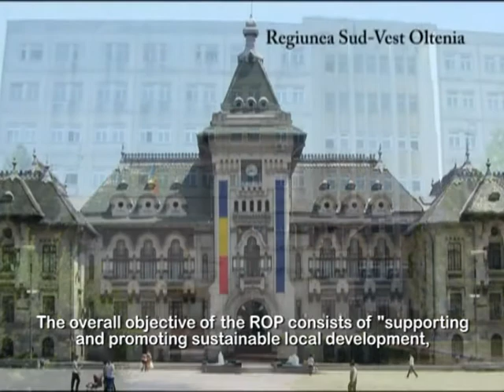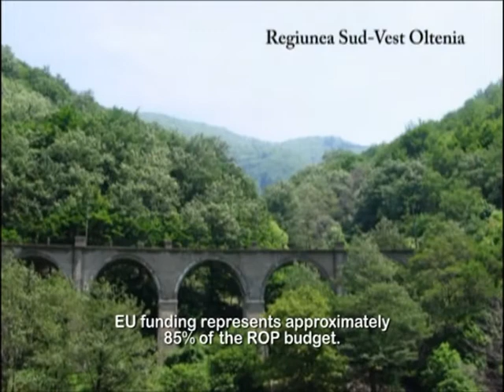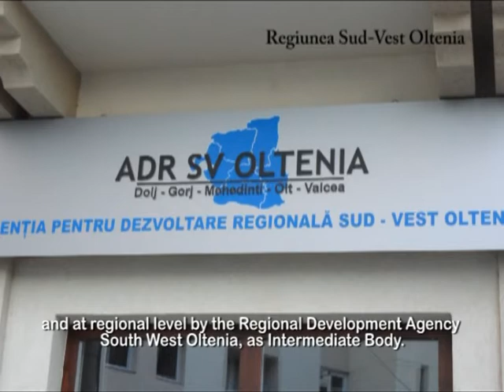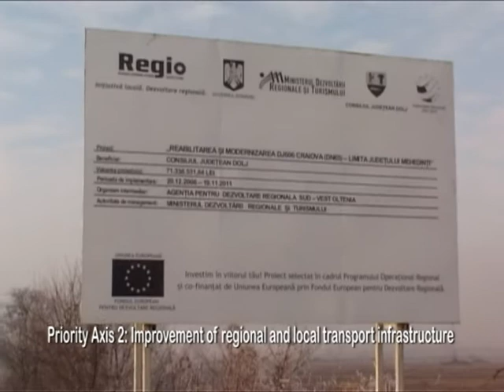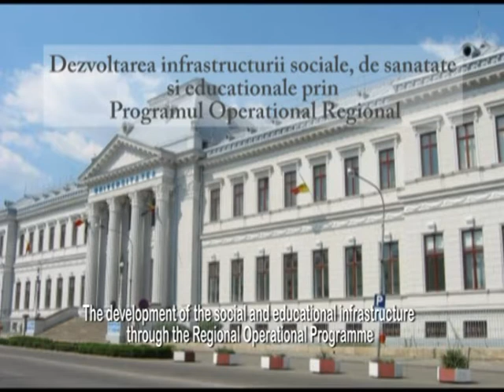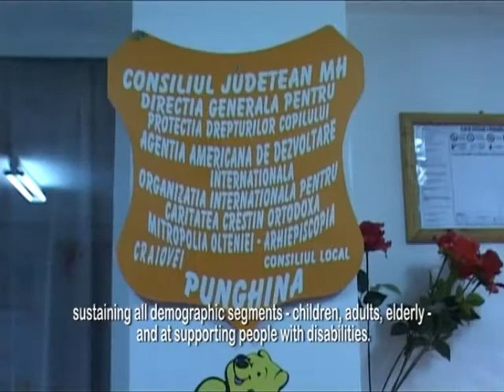REGIO pentru dezvoltarea Regiunii Sud-Vest Oltenia (partea 1)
REGIO-Programul Operational Regional 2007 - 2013 este unul dintre programele operationale romanesti agreate cu Uniunea Europeana. Este aplicabil tuturor celor opt regiuni de dezvoltare ale Romaniei si urmareste sprijinirea dezvoltarii locale durabile din punct de vedere economic si social, prin imbunatatirea conditiilor de infrastructura si a mediului de afaceri. Astfel, REGIO urmareste reducerea disparitatilor de dezvoltare economica si sociala dintre regiunile mai dezvoltate si cele mai putin dezvoltate. Programul este gestionat de Ministerul Dezvoltarii Regionale si Turismului, ca Autoritate Nationala de Management:
iar la nivel regional, de Agentia de Dezvoltare Sud-Vest Oltenia:
Harta proiectelor finantate prin REGIO in Regiunea Sud-Vest Oltenia